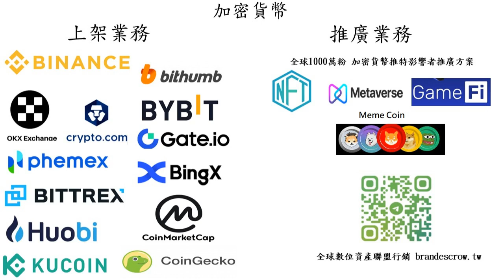CoinMarketCap上架排名-BrandEscrow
您是否加密貨幣項目加密貨幣項目 並且想獲得CoinMarketCap (CMC)上架與 加密貨幣交易所上架？這項服務將幫助您上架與推廣 您的加密貨幣項目

加密貨幣交易所可以是實體業務或者線上業務。實體交易所接受傳統的支付方式以交換加密貨幣，線上交易所則接受電子支付方式以交換加密貨幣。通常加密貨幣交易所於西方國家以外的地區營運以避免監管與被起訴，但它們會持有多個國家的銀行戶口以處理不同國家貨種，包括西方國家。交易所可能接受信用卡付款﹑電匯或其他形式的支付以交換加密貨幣。至2018年，許多發達的司法管轄區對加密貨幣交易所的監管仍未明朗。

交易所可以將加密貨幣傳送至用戶的個人加密貨幣錢包，亦有些交易所會將加密貨幣餘額轉換至匿名的預付卡，用戶可以於全球的自動櫃員機提取貨幣。 有部份的加密貨幣是由現實商品支持的，比如黃金。

加密貨幣的創造者很多時與為該貨幣提供交易所之間並沒有關係。在一類系統中，加密貨幣供應商為它們的客戶持有及管理帳戶，但不會向發行加密貨幣給客戶。客戶自行於加密貨幣交易所買入或賣出貨幣，並於加密貨幣供應商提供的帳戶進行存取。部份交易所為加密貨幣供應商的子公司，但大多數交易所為獨立的合法企業。供應商帳戶中的資金可以是真實或者虛構的貨幣。

2018年初，彭博新聞社根據CoinMarketCap收集的數據，按照交易量及收入估算對全球最大的加密貨幣交易所作出了報告。Statista也對Encrybit進行的關於加密貨幣交易所問題的調查作出了類似的報告。依照統計，排名前三的最大加密貨幣交易所為幣安﹑火幣與OKEx。報告還指出加密貨幣交易者在交易所遇到的問題，最多交易者關注的問題為安全性與高額的交易費用。 此外，許多交易所都是私人擁有及較新的，有些交易所並未報告持有人﹑財務數據甚至業務地點等的基本信息。Mistertango的一項研究報告指出，88％的加密貨幣交易所都贊成對交易所的運營及價格穩定性進行監管。

CoinMarketCap (CMC) 是一個價格跟蹤加密網站和加密數據提供商。該網站發布實時加密資產和市場數據，包括價格跟蹤、加密資產市值、比特幣領先水平和加密貨幣交換量數據。截至2021年1月，該網站提供8192種加密資產的數據。它是世界上較受歡迎的加密貨幣評級網站。

加密貨幣交易所的CMC排名細分為加密貨幣現貨市場交易所、加密衍生品交易所和去中心化加密資產交易所（DEX）。

CMC每月有3.5億的頁面瀏覽量和每日44.5萬的活躍用戶。

幣安  馬爾他
Upbit  大韓民國
火幣  新加坡
Bittrex  美國
Bithumb  南韓
OKEx  馬爾他
Bitfinex  香港
GDAX  美國
Bitstamp  英國
Coinspuer  香港
Kraken  美國
OrbitEx  美國[
比特股 distributed
Nicoex NICO交易所  美國
2023年，根據CoinMarketCap和Coingecko收集的數據，按照總交易量排名，最大的加密貨幣交易所為：

幣安
Coinbase Exchange
Kraken
Kucoin
Bybit
OKX
Bitstamp
Bitfinex
Gate.io
Gemini
按照現貨交易量排名，最大的現貨交易所是[：

幣安
Coinbase
Upbit
Kraken
Binance.US
按照衍生品交易量排名，最大的衍生品交易所是[：

幣安
OKX
Bybit
Bitget
BitMex